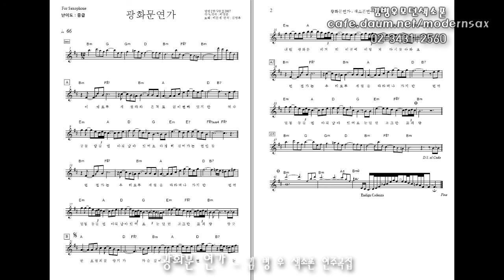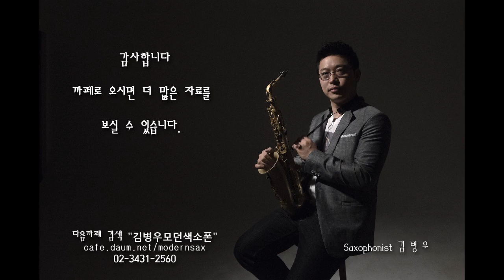광화문연가 - 김병우 색소폰연주곡집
다음까페  "김병우모던색소폰"을 검색하세요~^^
더 많은 연주영상과 악보자료를 보실 수 있습니다